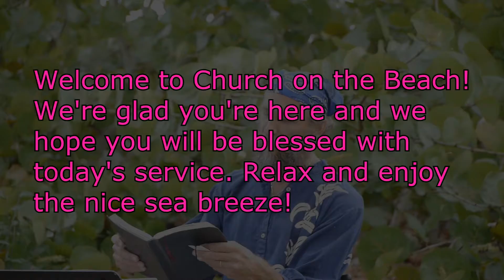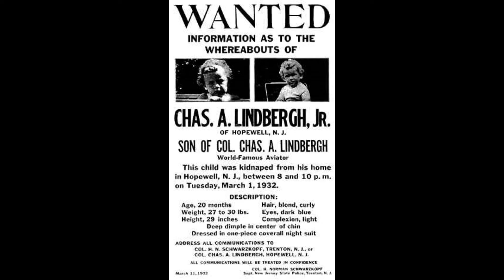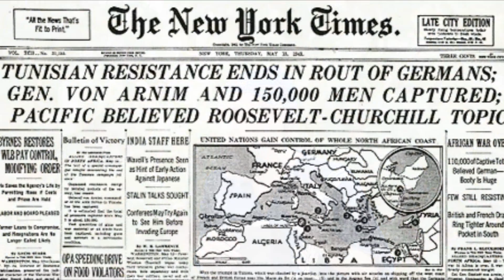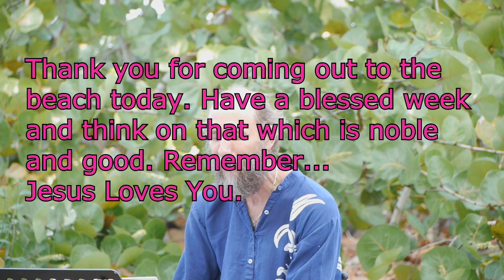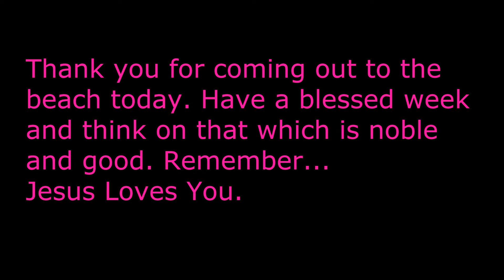Genesis 30:37-43 (Peeled Rods in the Watering Trough)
A full and detailed description of these seven most unusual verses and the fulfillment in the person and writings of the Apostle Paul, the Apostle to the Gentile; Jesus chosen instrument.